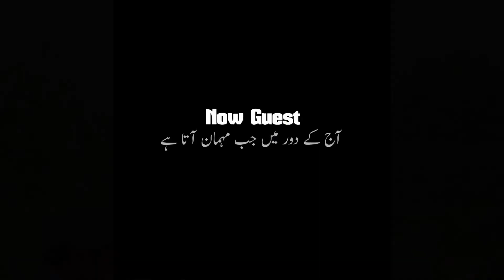Then Guest VS Now Guest | GS Stars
GS Production & GS Stars rights reserved.
Thank you so much friends those who supporting GS Stars ❤️

ashish chanchlani cinemas then vs now
cinemas then vs now
school: then v/s now
school
school life
school love story
school life then vs now
school then and now
nostalgic video
school life video
school life comedy
student life then vs now
student life then new comedy video
then vs now gs stars
then vs now comedy
then vs now funny story
then vs now gs stars new video
then vs now video
then vs now
then guest vs now guest
gs stars then guest vs now guest
then vs now gs stars 2024
gs stars new video 2024
samreen ali videos
samreen ali new videos
types of brides
types of girls
samreen wedding video
types of people at indian weddings
types of people at weddings
girls before marriage
types of wedding
samreen ali funny video
girls wedding
expectation vs reality
samreen comedy video
weddding decorartion
wedding : then vs now gs stars
girls then vs now
modern girls
sanskari girls
comedy
samreen video
story
kids
rich vs normal
beautiful girl
girl video
vines
samreen comedy
kids girls
then
then and now
now vs then
funny videos
funny situations
samreen new videos
samreen ali funny
comedy videos
desi comedy
samreen videos
comedy video